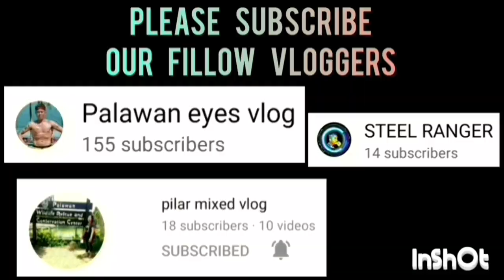PRINCE VS ERIC MARINE PRODUCT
PRINCE VS ERIC MARINE PRODUCT GAME HIGHLIGHTS | OPEN CATEGORY | PUWBA STA. MONICA CHAPTER BASKETBALL TOURNAMENT 2023 AT STA. MONICA COVERED COURT, BRGY. STA. MONICA, PPC | JULY 20,2023